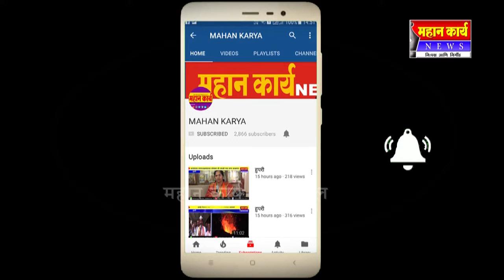सिलींग लाईट फिटिंगचे काम करीत असताना खाली पडून गजानन सूर्यवंशी यांचे निधन